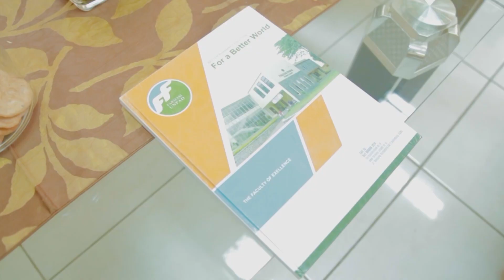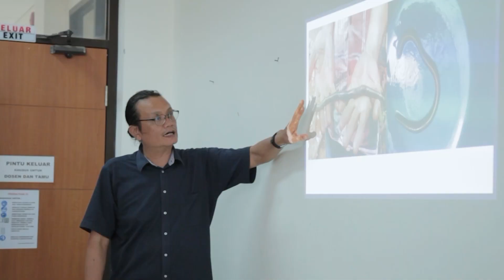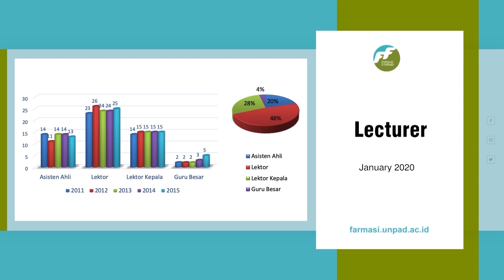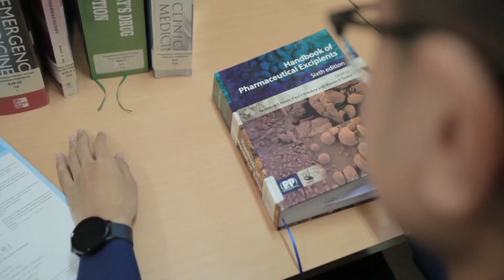Faculty of Pharmacy Universitas Padjadjaran - English Version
INTERNATIONAL UNIT, FACULTY OF PHARMACY
PROUDLY PRESENT :

Official Video Profile of Faculty of Pharmacy Universitas Padjadjaran - English Version

Transcript

 SECOND 14-30
DEVELOPING TO PARTICIPATE IN PREPARING RELIABLE INDONESIAN HUMAN RESOURCES IN THE FIELD OF HEALTH AND MEDICINE/WE ARE COMMITTED/TO LEAD PHARMACY GRADUATES TO BECOME COMPETENT FUTURE GENERATIONS /EXCELLENT/AND COMPETITIVE FOR THE NATION'S FUTURE//
 34-53
BEGAN AS THE DEPARTMENT OF PHARMACY IN THE FACULTY OF SCIENCES OF UNIVERSITAS PADJADJARAN / DEPARTMENT OF PHARMACY STARTED ITS FIRST LECTURE ON 19 OF FEBRUARY 1959/ BY OCCUPYING SEVERAL BUILDINGS IN BANDUNG CITY//
 57-1:10
AS A REGARD OF THE IMPROVEMENT IN THE QUALITY OF EDUCATION IN THE DEPARTMENT OF PHARMACY/ ON 17 OCTOBER 2006/ WE ARE ENTRUSTED/TO EXPAND AS THE FACULTY OF PHARMACY/AND WERE GIVEN AN A ACCREDITATION FROM NATIONAL ACCREDITATION INSTITUTION.

 1:16-1:42
CURRENTLY/THE FACULTY OF PHARMACY HAS FIVE STUDY PROGRAMS/ PHARMACY UNDERGRADUATE STUDY PROGRAM/ PHARMACIST PROFESSION STUDY PROGRAM/MASTER OF PHARMACY STUDY PROGRAM/MASTER OF CLINICAL PHARMACY AND DOCTORAL STUDY PROGRAM
 1:45-1:52
UNDERGRADUATE STUDY PROGRAM HAS INTERNATIONAL CLASS PROGRAM/AND HAS BEEN ACCREDITED BY THE MALAYSIAN GOVERNMENT//
 1:55-2:06
FOR THE PHARMACIST PROFESSION STUDY PROGRAM/WE EMPLOY THE COMPETENCY BASED CURRICULUM/TO CREATE (GENERATE) EXCELLENT PHARMACISTS WHO ARE READY TO CONTRIBUTE IN THE HEALTH DEVELOPMENT
 2:08-2:27
ADDITIONALLY/WE HAVE A DOUBLE DEGREE MASTER PROGRAM/ IN A DOUBLE DEGREE PROGRAM, A GRADUATE WILL OBTAIN DOUBLE MASTER DEGREE WITHIN 2 YEARS OF STUDY IN THE FIELD OF TRANSLATIONAL SCIENCE AND DRUG DEVELOPMENT/ THIS PROGRAM IS IN COLLABORATION WITH RUTGERS THE STATE UNIVERSITY OF NEW JERSEY/UNITED STATES//
 2:33-2:48
IN THE DOCTORAL PROGRAM/WE HAVE A RESEARCH-BASED DOCTORAL STUDY PROGRAM/ THIS IS A POSTGRADUATE PROGRAM WHICH IS ENTIRELY BASED ON THE RESEARCH/AND IS THE ONE AND ONLY PROGRAM IN INDONESIA WITH THE GRADUATION GRADE BASED ON THE PUBLICATION IN THE REPUTABLE INTERNATIONAL JOURNAL//
 2:58-3:10
WE PLACE THE DEVELOPMENT OF SCIENCE AND TECHNOLOGY AS OUR PRIORITY/WITH THE SUPPORTS FROM 4 RELEVANT DEPARTMENTS WHICH COMPLEMENT EACH OTHER/CREATING A CONDUCIVE TEACHING-LEARNING ENVIRONMENT/SHARING THE KNOWLEDGE/AND OPEN THE VISION INTO THE HORIZON OF SCIENCE
 3:13-3:43
THOSE FOUR DEPARTMENTS ARE/ DEPARTMENT OF PHARMACEUTICS AND PHARMACEUTICAL TECHNOLOGY (3:18) / (3:25-3-27) DEPARTMENT OF PHARMACEUTICAL ANALYSIS AND MEDICINAL CHEMISTRY/ (3:33-2:25) DEPARTMENT OF BIOLOGICAL PHARMACY/ (3:41-3:43) AND DEPARTMENT OF PHARMACOLOGY AND CLINICAL PHARMACY/
 3:51-4:00
CURRENTLY WE HAVE A LABORATORY EQUIPPED WITH VARIOUS TOOLS WHICH SUPPORT WORLD CLASS LEVEL OF EDUCATION AND RESEARCH//
 4:05-4:20
TO DATE, WE ARE DEVELOPING SEVERAL STUDY CENTERS/ SUCH AS THE STUDY CENTERS OF HERBAL MEDICINES/ THE STUDY CENTERS OF PHARMACEUTICAL PREPARATIONS DEVELOPMENT/ AND THE STUDY CENTERS OF EXCELLENCE IN HIGHER EDUCATION FOR PHARMACEUTICAL INNOVATION
 4:23-4:37

ONE OF OUR STUDY CENTER/ THE STUDY CENTERS OF PHARMACEUTICAL SERVICES BECOME THE ONE AND ONLY RESEARCH INSTITUTION IN THE COUNTRY WHICH CONDUCT THE COMPREHENSIVE STUDY IN THE THERAPY MONITORING.
 4:41-4:53
NOT ONLY EQUIPPED WITH THE STUDY FACILITIES/ AS A REAL STEP TO CONTINUOUSLY IMPROVE THE QUALITY OF TEACHING/ WE ARE ALSO SUPPORTED BY PROFESSIONAL AND HIGHLY COMPETENT EDUCATION PERSONNEL //
 4:48-5:06
VARIOUS AWARDS/COOPERATION/AND RECOGNITION OF OUR INNOVATION PRODUCTS/HAVE MADE US UNDERSTAND THE MEANING OF A HARD WORK//
 5:11-5:22
AS A PLACE OF LEARNING AND CREATIVITY, FACULTY OF PHARMACY OF UNIVERSITAS PADJADJARAN FULLY SUPPORTS THE STUDENT ACTIVITIES AND CREATIVITIES THROUGH STUDENTS UNIONS
 5:25-5:37
THIS IS A PLACE WHERE WE EXCHANGE THE IDEAS/ ADD NETWORKING/THROUGH CLASSROOM/DISCUSSION ROOM/TO LABORATORY IN THE DEVELOPMENT OF SCIENCE IN THE FIELD OF PHARMACY//
 5:40-5:47
LETS DEVELOP YOUR OWN POTENTIAL TOGETHER WITH US / FACULTY OF PHARMACY OF UNIVERSITAS PADJADJARAN / THE FACULTY OF EXCELLENCE//